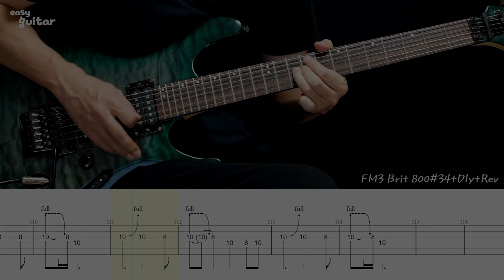Bon Jovi - You Give Love A Bad Name Guitar Solo Lesson With Tab Part.2/2(Slow Tempo)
여러분들에 후원에 계속 레슨 비디오를 만들수 있습니다.

Guitar - Ibanez 5570
Amp - FM3 Brit 800
Effect - Dly,Reverb